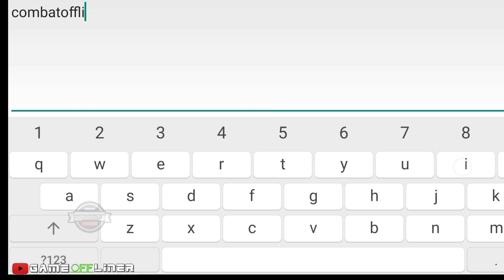game offline zombie shooter apk MOD unlimited ammo / free shoping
game : zombie combat simulator
size : 293 MB
apk : MOD unlimited ammo / free shoping

kalo suka dengan gamenya langsung aja download dan jangan lupa bantu

channel ini guys biar tambah semangat update game game seru.

nb: follow IG : gameoffliner